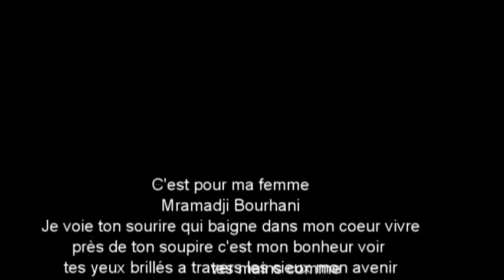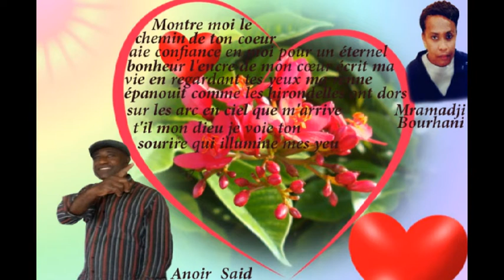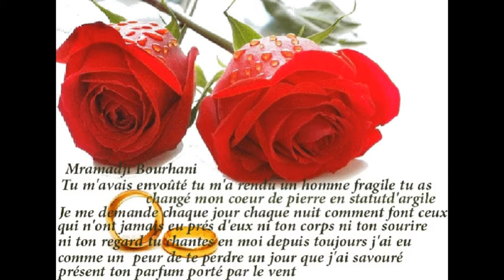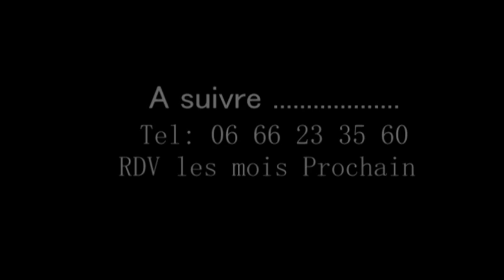Chanson n°2 de Monsieur Anoir & sa Femme Extrait du 1er Album